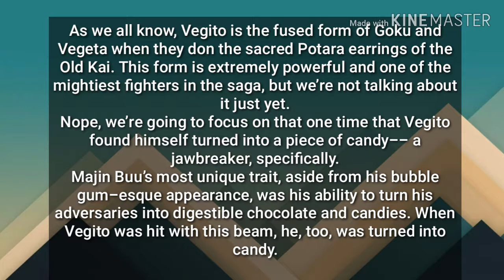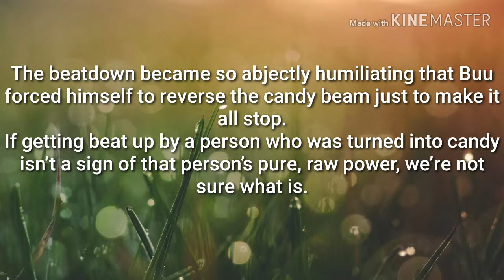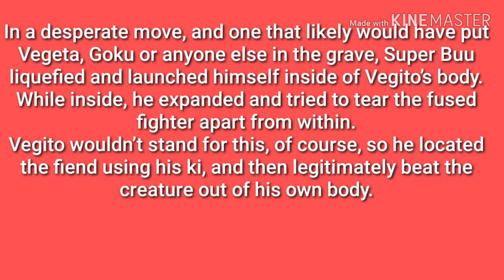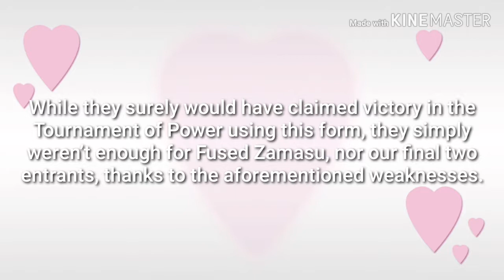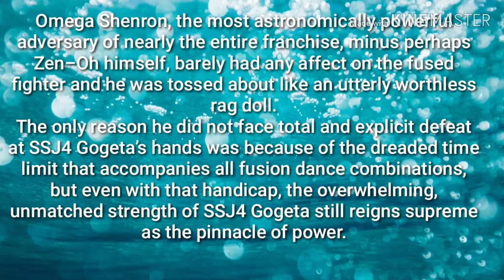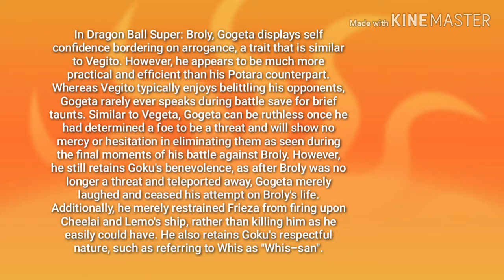Top 10 Fusion Transformations Of Goku and Vegeta/Ranked Worst to Best